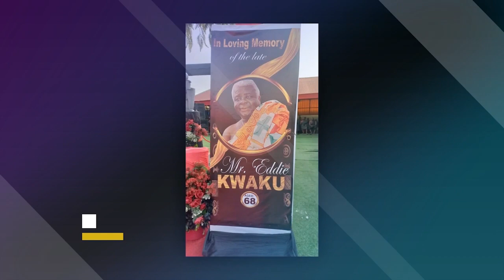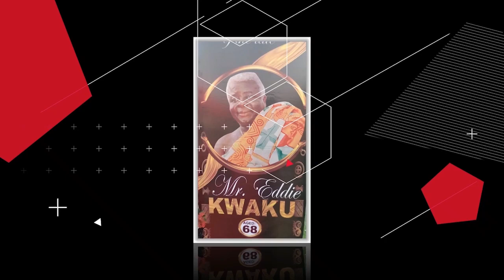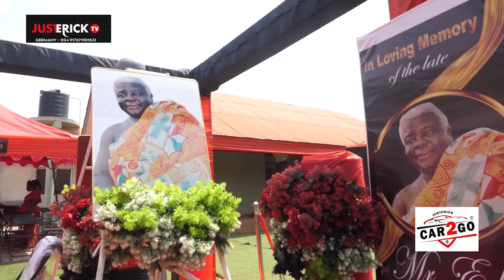ONE WEEK OBSERVATION OF THE LATE KWAKU EDDIE NTIAMOAH AGED 68 IN GHANA PART 1